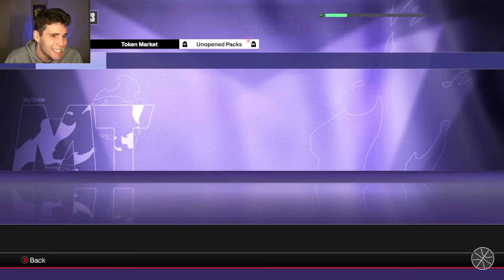NO MONEY SPENT SERIES #2 - EVERYONE NEEDS THIS EXTREMELY CHEAP DIAMOND DYNAMIC DUO! NBA 2K24 MyTEAM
In this video, we do our 2nd episode of our no money spent series. In this series, we try to build the best squad possible without spending any money or VC on the game by using the best budget and best free cards in NBA 2K24 MyTeam. In this episode, we pick up this incredible dynamic duo for only 10K MT featuring diamond Franz Wagner and diamond Jalen Suggs. NBA 2K24 MyTeam released new showtime cards. These new showtime cards include JR Smith, diamond Zion Williamson and diamond DeMarcus Cousins. Diamond RJ Barrett was also added as part of the New Year’s Event. He has a dynamic duo with diamond Patrick Ewing. Collect firework event cards to lock in to the exchange. I hope this helps your no money spent, budget and god squad.